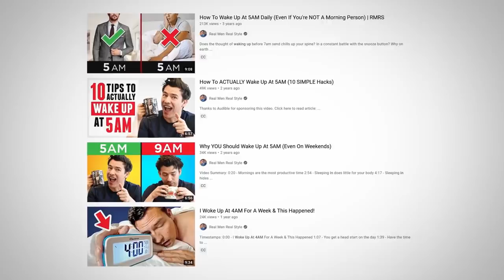Почему я ПЕРЕСТАЛ вставать в 5 часов утра (и почему должны и вы)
Почему не следует вставать в 5 часов утра? Вы узнаете в этом видео

Тайминги:
00:00 - Почему я ПЕРЕСТАЛ вставать в 5 часов утра (и почему должны и вы)
2:36 - Я хотел проводить больше времени с семьёй.
4:10 - Тело чувствует себя лучше.
5:05 - Я стал слишком зависимым от кофе
5:55 - Меньше времени на совместную работу